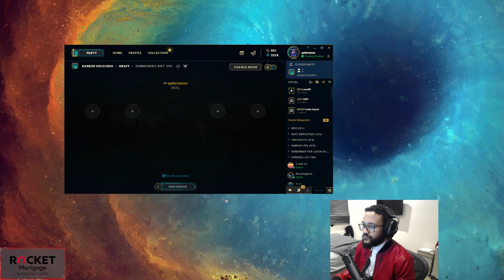Aphromoo as Rakan vs Pyke - s9 SUPPORT Ranked Gameplay